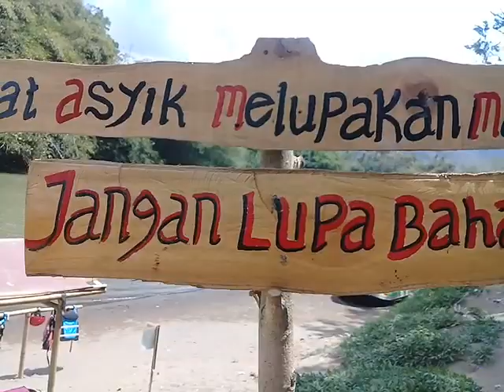PAHLAWAN TANPA TANDA JASA.